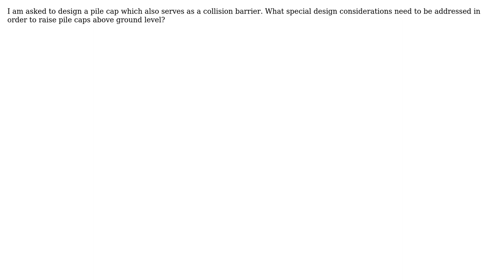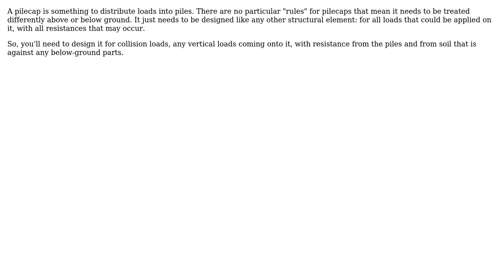Engineering: Does pile cap need to be buried?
With thanks & praise to God, and with thanks to the many people who have made this project possible! | Content (except music & images) licensed under CC BY-SA | Music | Images & others | With thanks to user Wasabi user joanne user AndyT and the Stack Exchange Network Trademarks are property of their respective owners. You are responsible for your own actions.